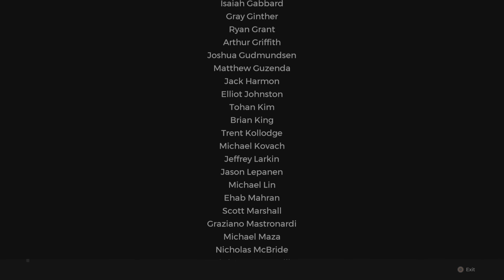Remnant: From the Ashes The dreamer end game boss fight